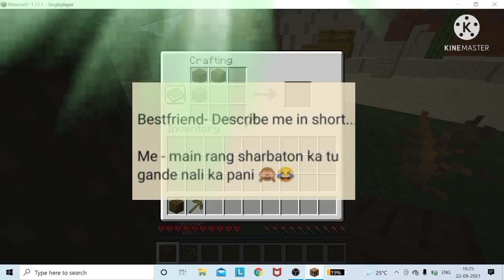Making my friend learn how to play on Java Minecraft! |Frustrated people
Let me know if you Liked it in the comment section.
Advantages:-
No need to use earphones during watching my videos.
Thanks For Reading😘
About me:-
My age :- 14
Birthdate :- 28 June,2007
My country :-  India
My state :- Haryana
My home :- nahi bataoga 😅😅😅
My device :- Realme 3i (3 GB Ram + 32 GB Storage)
Thanks.